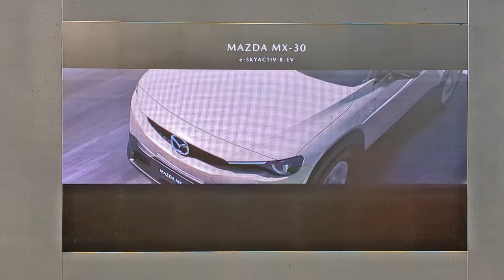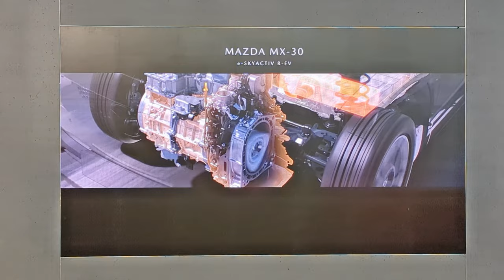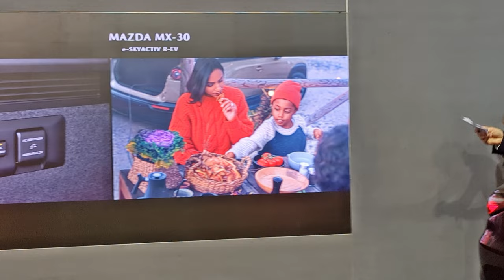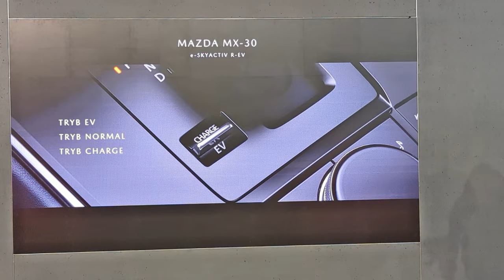Mazda MX-30 R-EV - debiut. Silnik Vankla. Poznań Motor Show 2023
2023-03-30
Świeżo po styczniowej premierze światowej na targach Brussels Motor Show, Mazda zaprezentuje w Poznaniu nowe wcielenie silnika Wankla w modelu MX-30 R-EV.
W przeciwieństwie do poprzednich zastosowań, silnik ten nie napędza bezpośrednio kół samochodu, tylko służy jako generator energii elektrycznej magazynowanej w akumulatorze o pojemności 17,8 kWh używanej do zasilania elektrycznego motoru o mocy 125 kW. Akumulator trakcyjny można ładować ze źródła zewnętrznego i to zarówno prądem przemiennym (AC) o mocy do 11 kW, jak i prądem stałym (DC) o mocy do 36 kW. Na pełnym ładowaniu samochód może pokonać 85 km według cyklu WLTP. Dzięki takiemu połączeniu Mazda MX-30 R-EV staje się samochodem elektrycznym ze znacznie rozszerzonymi możliwościami – po naładowaniu i zatankowaniu do pełna daje w sumie 680 km zasięgu.
W Poznaniu pojawi się wersja Edition R, która wyróżnia się czarnym lakierem Jet Black z kontrastowymi słupkami w kolorze bordowym (Maroon Rouge), czarnym wnętrzem oraz stosownymi emblematami zdobiącymi nadwozie samochodu i zagłówki przednich foteli. Ciekawostką jest fakt, że ceny Mazdy MX-30 R-EV zaczynają się od tego samego poziomu, co w pełni elektrycznej Mazdy MX-30 – 161 100 zł – co daje klientowi dowolność w podjęciu decyzji zakupowej pomiędzy tymi dwoma wariantami.